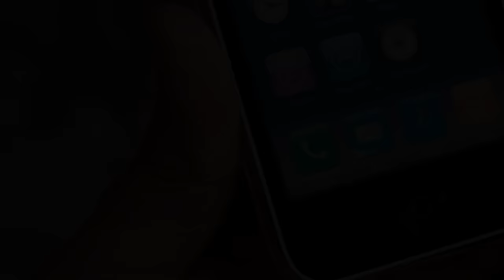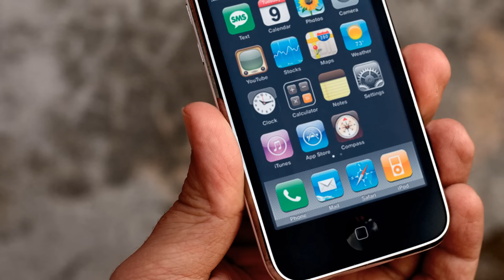NOTÍCIA PÉSSIMA pra você que usa WHATSAPP em celular mais antigo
Mais uma notícia em relação ao WhatsApp...

PORTAL TECNODIA
Notícias sobre games, tecnologia e cinema

- SIGA/CURTA

tecnodia